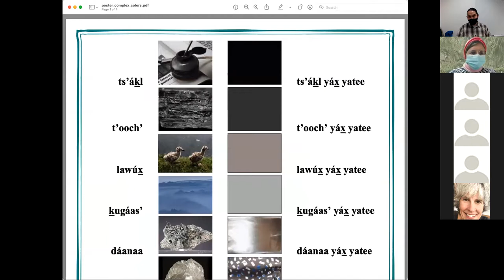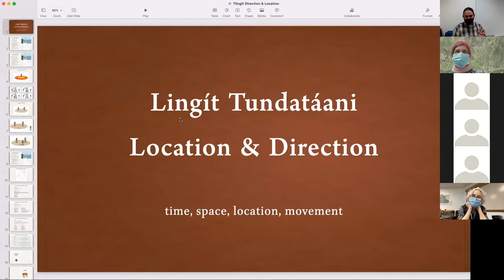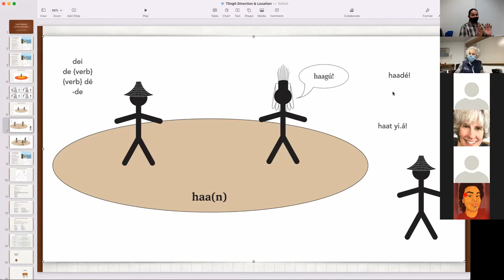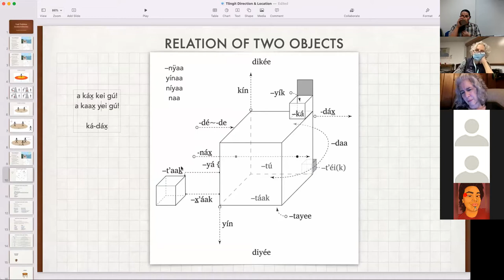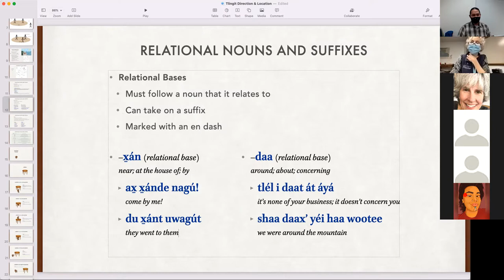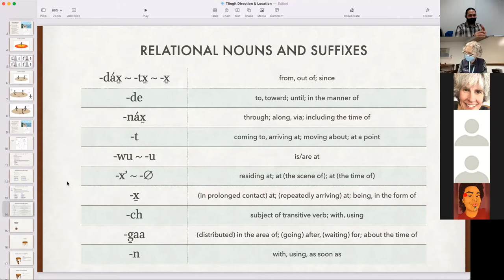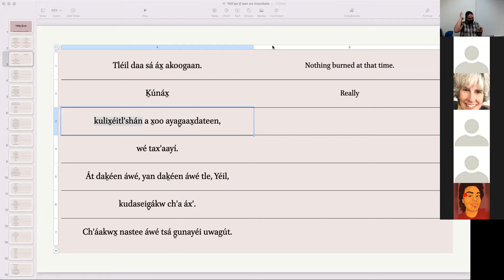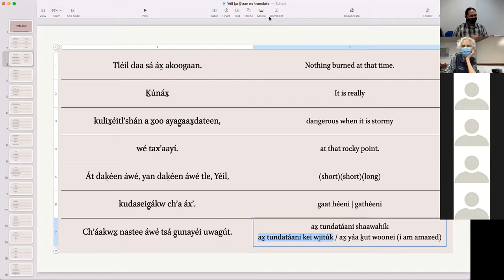Intermediate Lingít – Ḵukaháa Dís 09, 2021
Colors & nouns, location & direction, Yéil ḵa X̱ʼaan